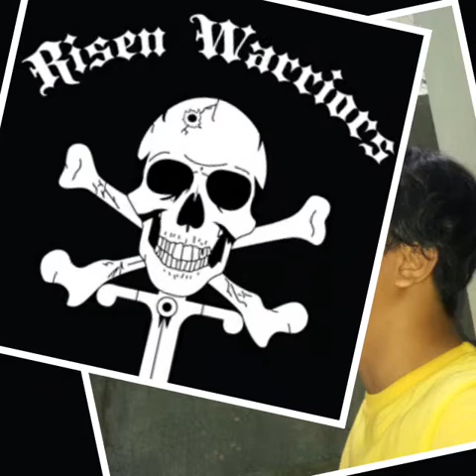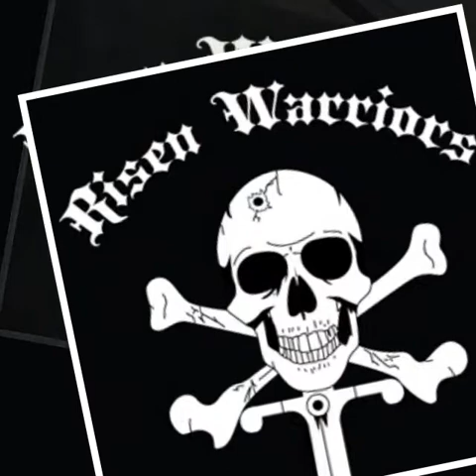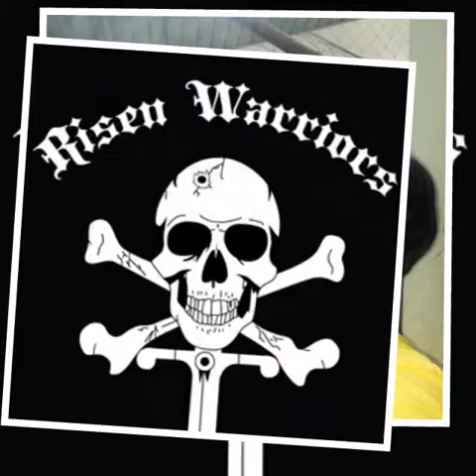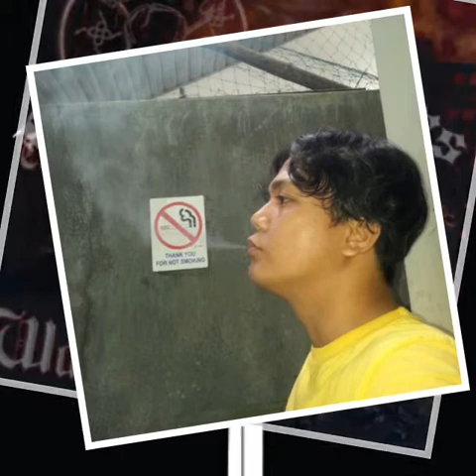Risen Warriors - Stuck 2 Da Brain [Bonus Track] (Thug Fusion H.2.D.B.)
Artist: Bone Thugs-N-Harmony & Risen Warriors (B-Quick & C-Bunch)
Album: Thug Fusion H.2.D.B.
Producer: C-Quick & C-Bunch
Co Producer: BTNH